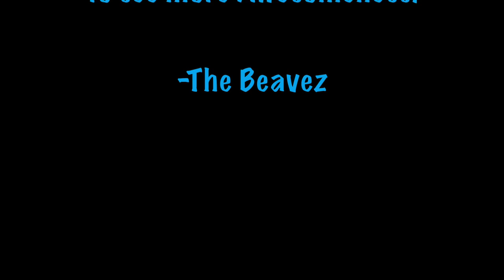Portside DIY!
Come cruise an iconic Australian DIY spot at Portside. Beaver meets up and goes with Amelia Brodka and Hunter Long to have a sweet session and check out what its all about. Good slams and Good times!

2017 Skating Beaver Productions

BeaverFleming.com